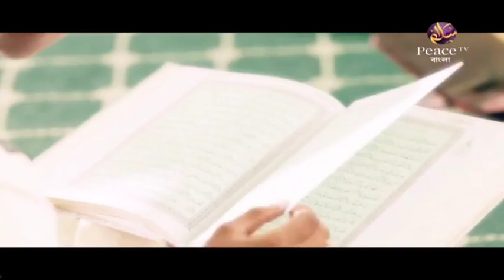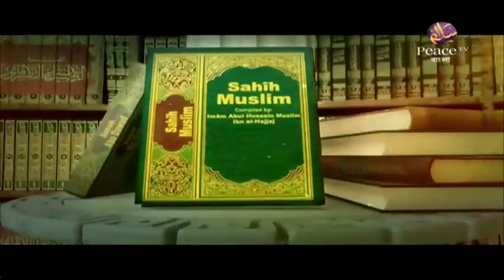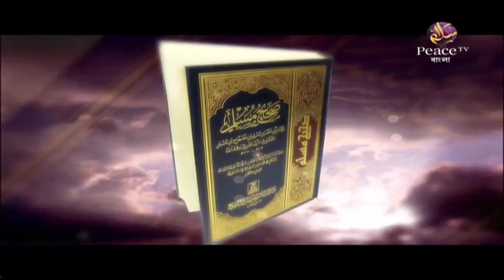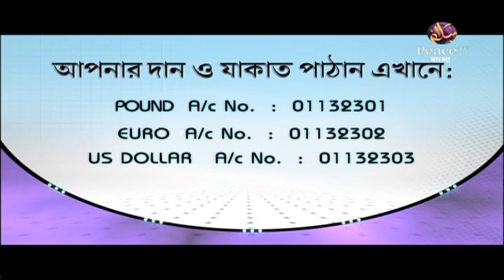৫৩. হাদীসের ইতিহাস। হাদীসের ইতিবৃত্ত ও বিশ্বময় তার ক্রমবিকাশ। গ্রুপ আলোচনা। পিস টিভি বাংলা